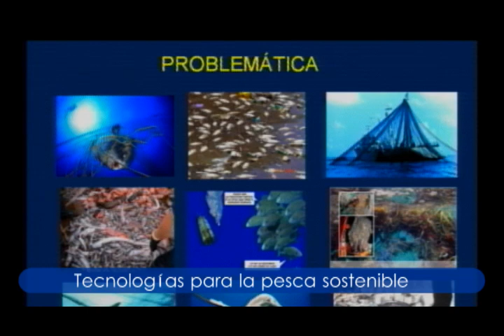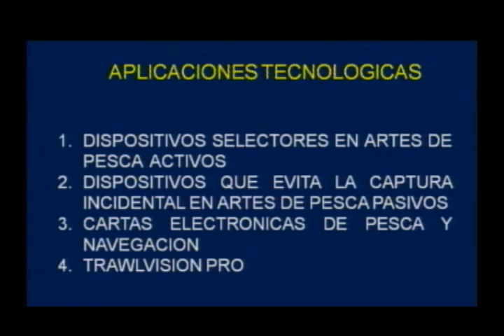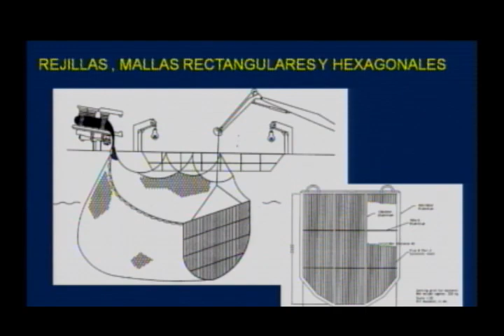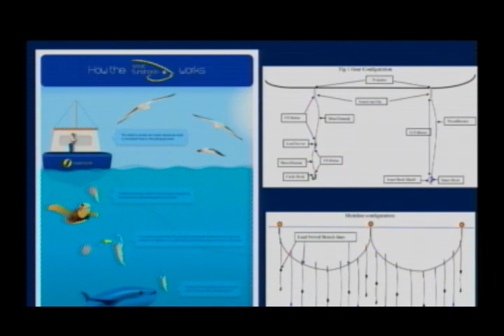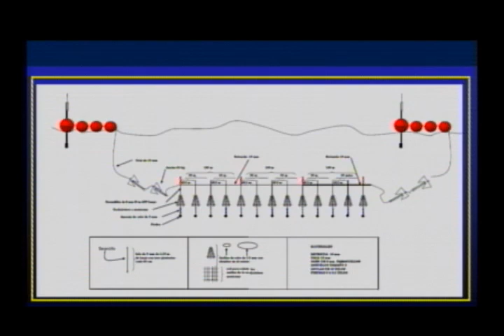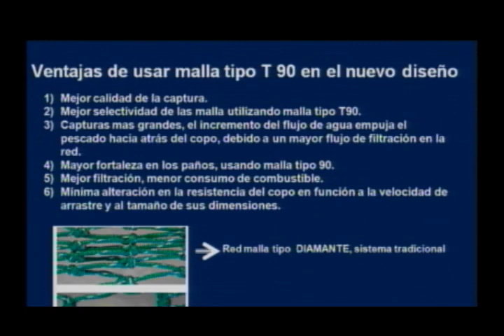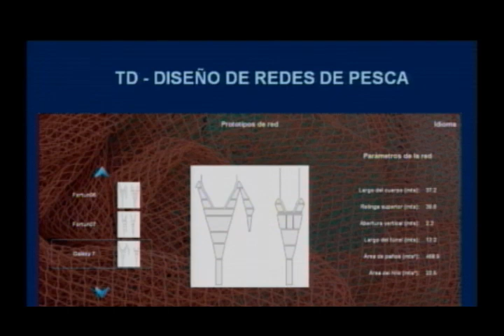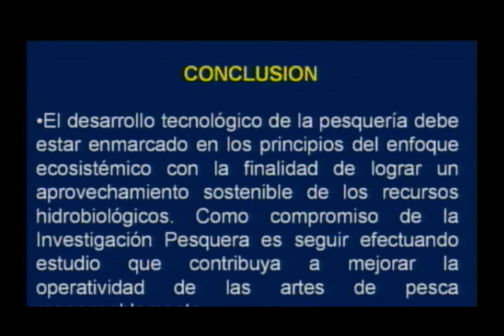05 agosto 2013 prog didactica tecnologías para la pesca sostenible